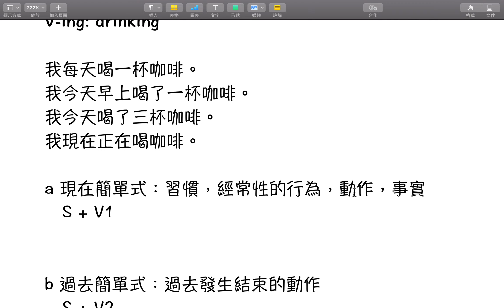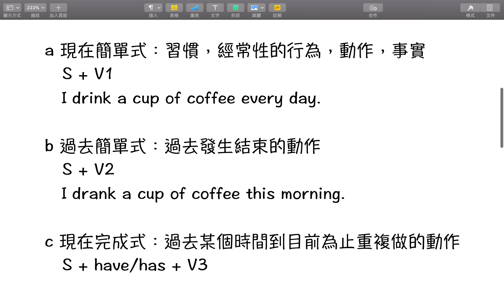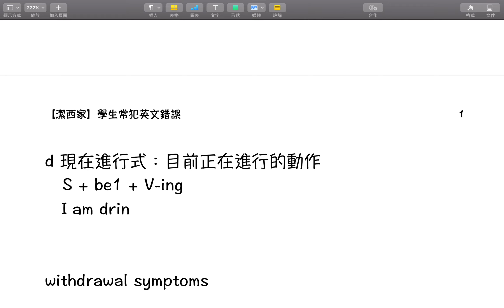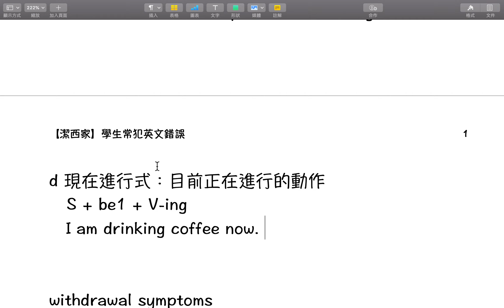【潔西家】學生常犯英文錯誤 1 喝咖啡 drink coffee? drank coffee? drunk coffee? drinking coffee 你說對了嗎？